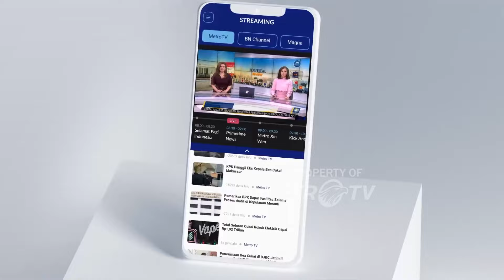Film Kaka Boss, Komedi Penuh Tawa & Kehangatan Khas Indonesia Timur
MetroTV, Film komedi-drama "Kaka Boss" garapan penulis dan sutradara Arie Kriting karena keunikan konsep yang diusung oleh tim produksi film tersebut. yakni komedia penuh tawa dan kehangatan khas Indonesia Timur.